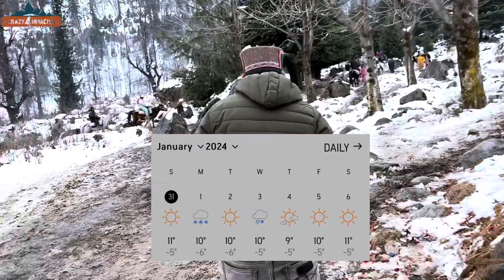Snowfall update Manali | Manali in January | snow | manali snowfall 2024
If you’re looking for some thrilling adventure sports in Manali, then you must get to Solang Valley. Here, you can indulge in plenty of exciting activities at the mesmerising Solang Valley during your trip to Manali. This mini paradise is located just 14 kilometers away from the city centre and is a popular tourist hotspot owing to its scenic views and plethora of activities. Other than paragliding in Manali in January, once can indulge in cable car rides, helicopter rides, skiing, trekking, and zorbing, and much more.
Manali in January
snowfall in manali
manali trip
manali snowfall
Shimla today weather
manali snowfall time
manali weather today
latest snowfall in manali
manali current situation
heavy snowfall in manali
manali latest update
solang valley manali
manali live today
manali today weather
Manali in january month
current situation in manali
manali vlog
Manali snowfall prediction